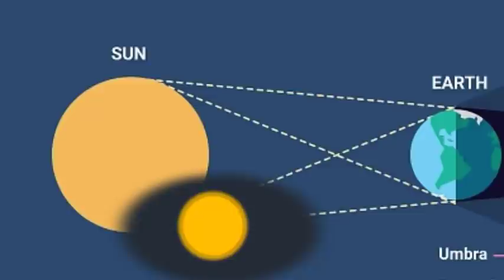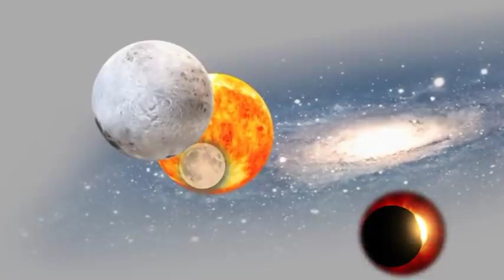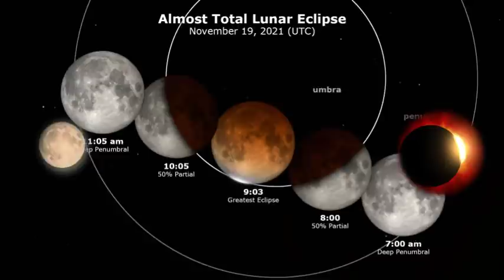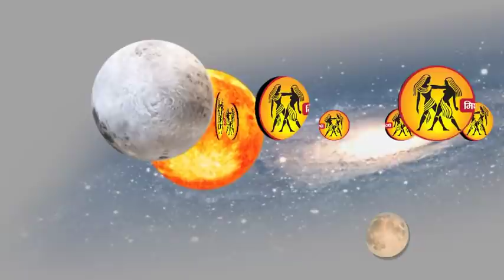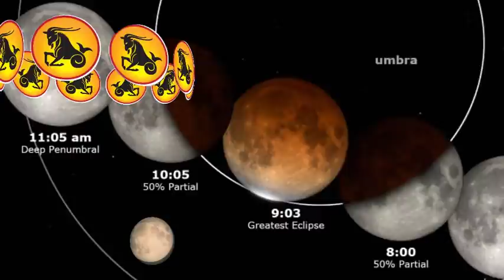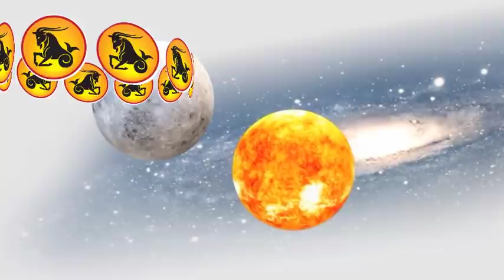chandra grahan | मङ्सिर ३ गते भयङ्कर चन्द्रग्रहण | कुन-कुन राशि मालामाल र संकटमा moon eclipse 2021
मङ्सिर ३ गते भयङ्कर चन्द्रग्रहण || ४ राशिलाइ मालामाल || ३ राशिलाइ ठुलो संकट  moon eclipse 2021 jyotish marga ||
मङ्सिर ३ गते भयङ्कर चन्द्रग्रहण |chandra grahan | कुन-कुन राशि मालामाल र संकटमा  moon eclipse 2021 @jyotishmarga

about this video:
2078 sal mangsir 3 gate sukrabar chandra grahan lagne bhayako chha chandra grahan kasari lagchha chandra grahan kun sanaya ma lagchha chandra grahan lagda k garne chandra grahan le kun kun rashilai kasto prabhab parchha ra chandra grahan kun rashima lagchha bhanne bisayama jakari diyako chhu ||